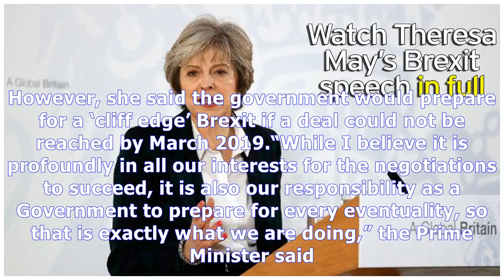Theresa may asks for brexit border plans help with eu deal worry News Today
Theresa may asks for brexit border plans help with eu deal worry
New policy papers on trade and customs aimed at turning the UK into an “independent trading nation” make the appeal for suggestions about how ports and the Northern Irish border should work, 18 months before Brexit is due to take effect. Updating MPs following her Brexit speech in Florence last month, Mrs May said “real and tangible progress” was being made in talks in Brussels. However, she said ...